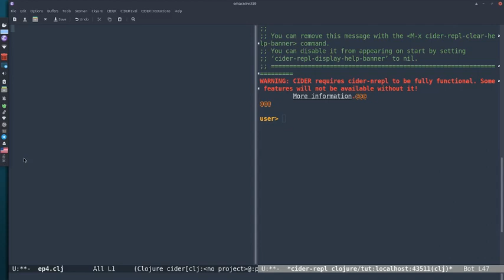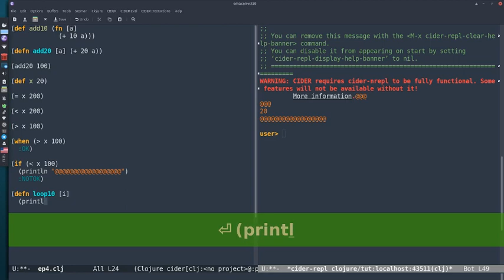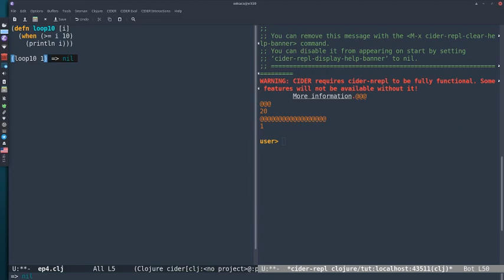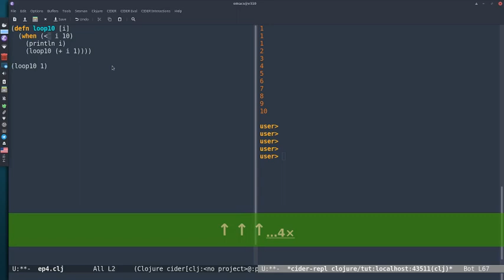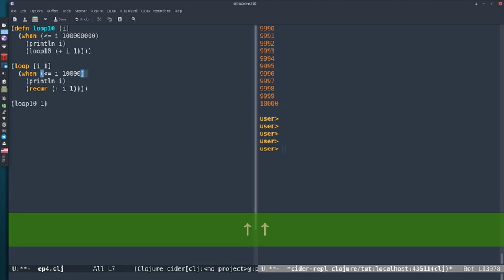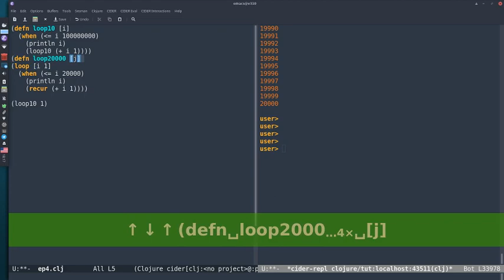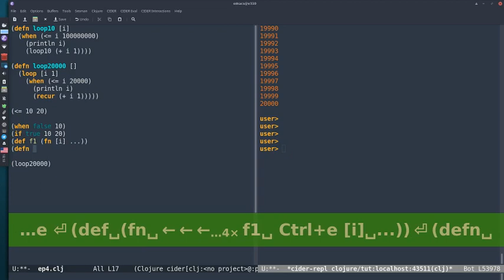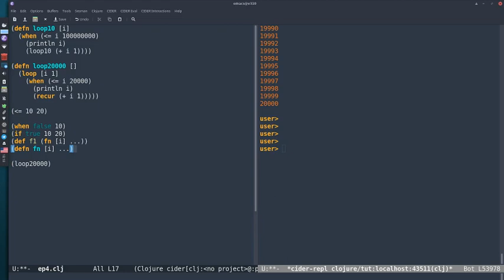การเขียนโปรแกรมภาษา Clojure พื้นฐาน ตอนที่ 4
ตอนนี้ดูเรื่อง defn loop-recur if when comparison ครับ